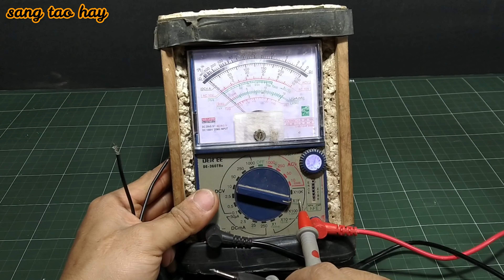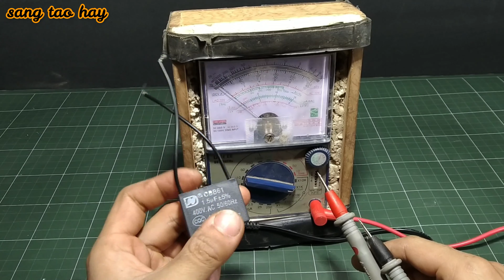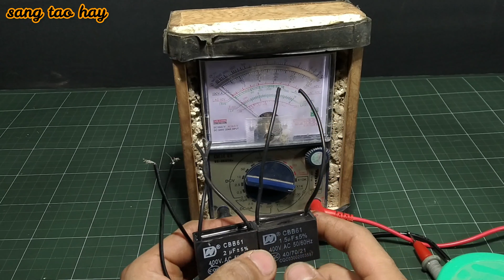hướng dẫn , kiểm tra tu quạt , sửa quạt ,cách sửa quạt điện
hôm nay chúng ta cùng làm hướng dẫn  kiểm tra tu quạt  sửa quạt cách sửa quạt điện